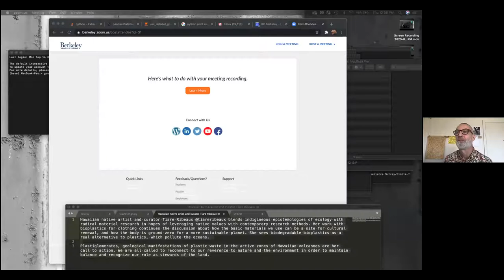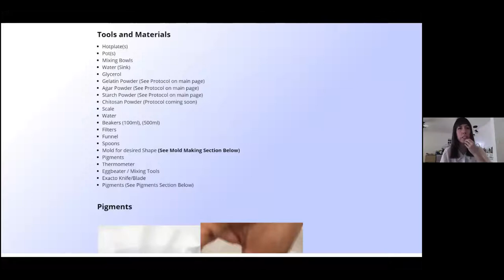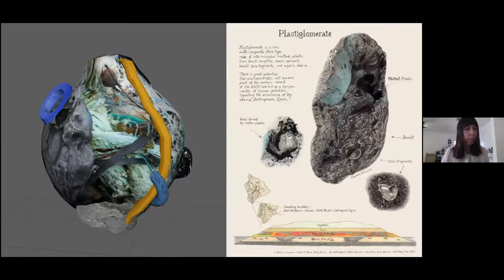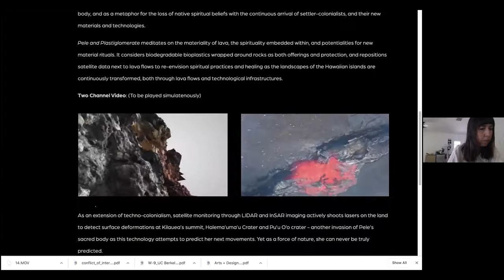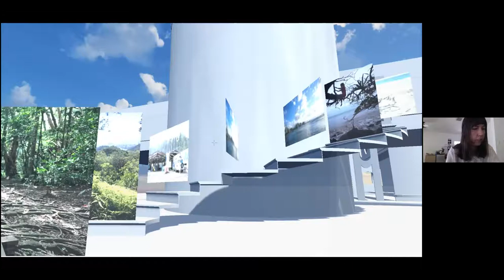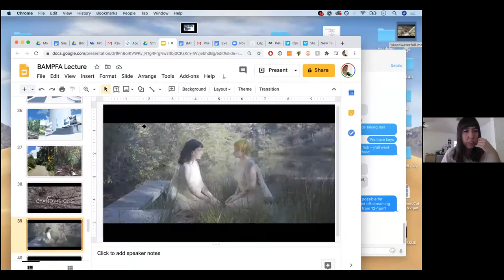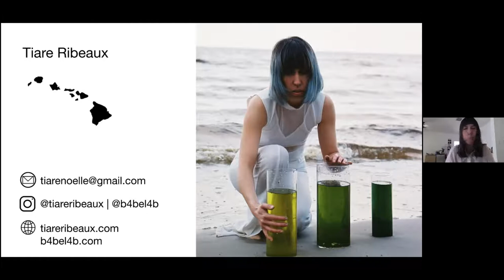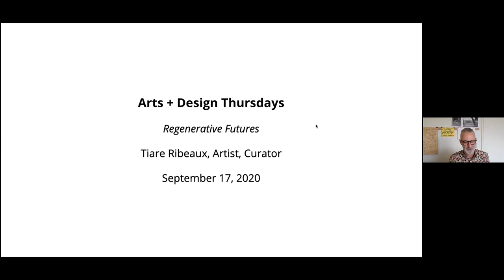Tiare Ribeaux: Regenerative Futures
Regenerative Futures
Thursday, September 17, 2020 | 12pm

Hawaiian artist and curator Tiare Ribeaux @tiareribeaux blends indigenous epistemologies of ecology with radical material research in hopes of leveraging native values with contemporary research methods. Her work with bioplastics for clothing continues the discussion about how the basic materials we use can be a site for cultural renewal, and how the body is ground zero for a more sustainable planet. She sees biodegradable bioplastics as a real alternative to plastics, which pollute the oceans.

Plastiglomerates, geological manifestations of plastic waste in the active zones of Hawaiian volcanoes are her call to action: "As kānaka maoli" she says, "we are all called to reconnect to our reverence to Pele and Kilauea in order to maintain balance and recognize our role as stewards of the land and the islands."

Tiare Ribeaux is the founder and artistic director of B4BEL4B gallery, co founded REFRESH Art, Science, and Technology, curated the Soundwave ((7)) Biennial in 2016, and runs art-science workshops out of Counter Culture Labs. She has produced visual arts, new media, and performance arts events focused on radical inclusivity, and critical and cultural dialogue for more than five years.

She recently completed an international artist fellowship as part of the ZERO1 American Arts Incubator in Kiev, Ukraine, and has shown work both nationally and internationally, including Southern Exposure, the Museum of Capitalism, IZOLYATSIA, Transmediale, ISEA Hong Kong, and Tokyo Fashion Week. She has worked with the de Young Museum, California Academy of Sciences, the Contemporary Jewish Museum, Fort Mason Center for the Arts, and the Oakland Museum of California, among others.

Arts + Design Thursdays: Visual Cultures: Aesthetics of the Digital

Arts + Design Thursdays is made possible thanks to support from the Big Ideas Courses Program in the College of Letters & Science at UC Berkeley and from generous supporters of Berkeley Arts + Design. Technical support and presentation offered by UC Berkeley College of Letters & Science, Division of Arts & Humanities. In-kind support provided by Berkeley Art Museum and Pacific Film Archive.

For more information and updates, visit artsdesign.berkeley.edu.